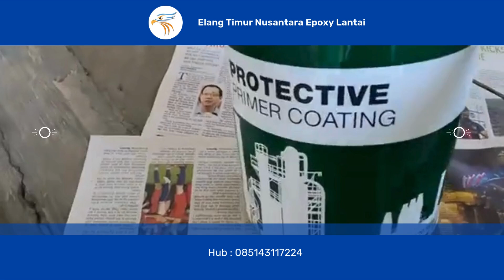CAT EPOXY LANTAI : BISA NGACA GUYS!!! CV ELANG TIMUR NUSANTARA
Video ini akan membantu Anda menentukan pilihan antara lantai keramik atau epoxy lantai. Elang Timur Nusantara Perusahaan Kontrakstor Epoxy Lantai dari tahun 2010 sampai dengan sekarang.

Mencari Jasa Epoxy Lantai dengan harga terjangkau?

0:00 Pengantar
1:03 Tampilan paling menarik?
2:15 Ketahanan Epoxy Lantai
2:39 Penjelasan Epoxy Lantai
2:40  Menghitung RAB Epoxy Lantai
3:30  Penutupan
inspirasi dari YouTube : dunia kontruksi